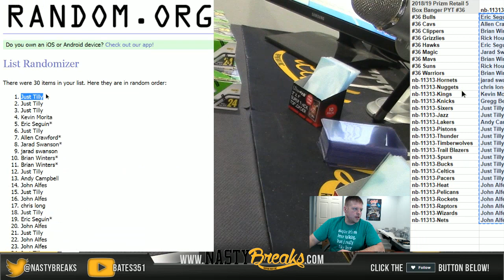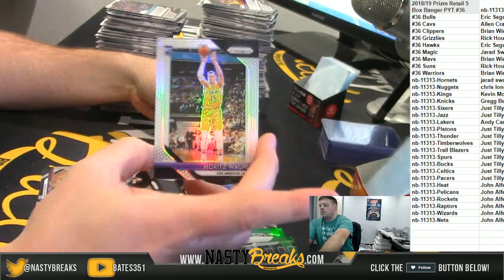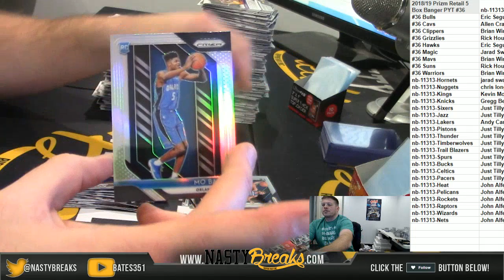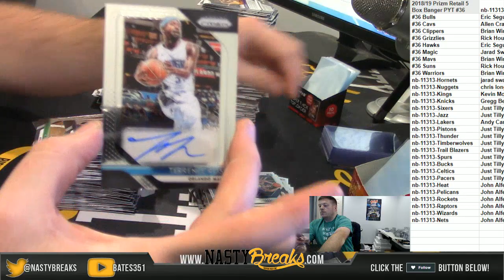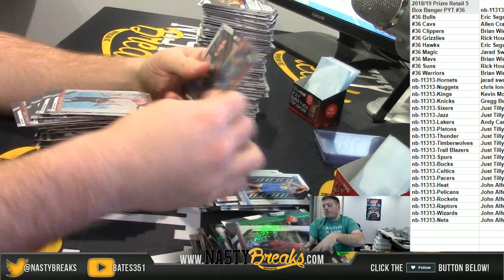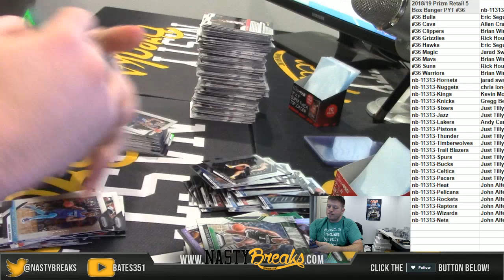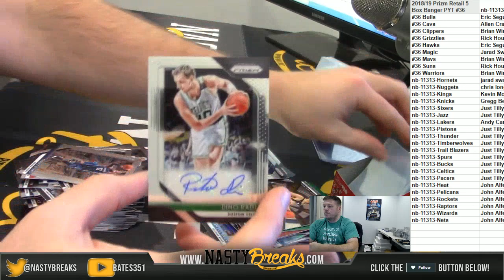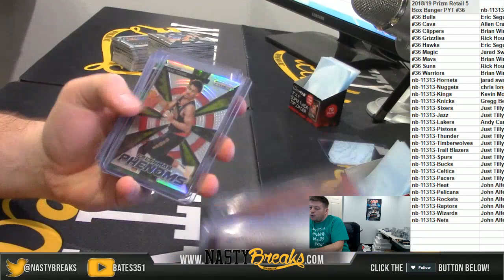1 24 19 2018 19 Prizm Retail 5 Box Banger PYT #36